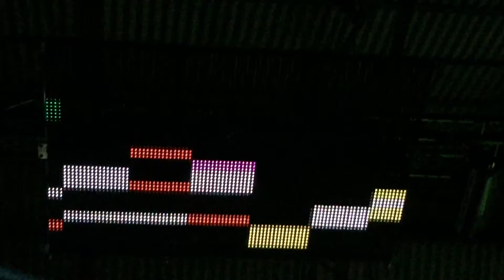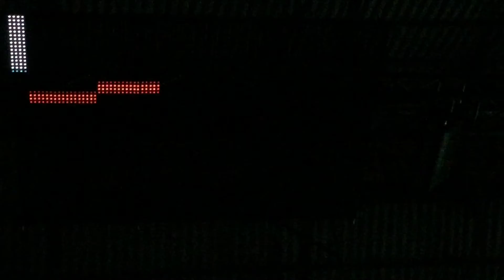The Mission 2015 Bucharest, Romania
The Mission 2015